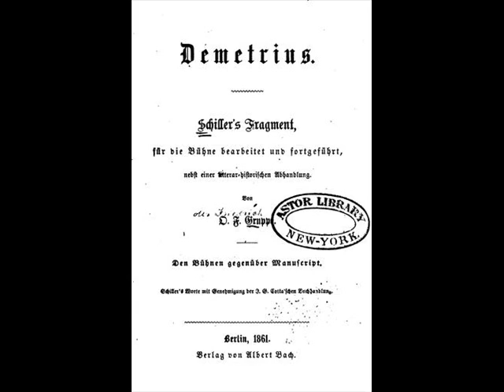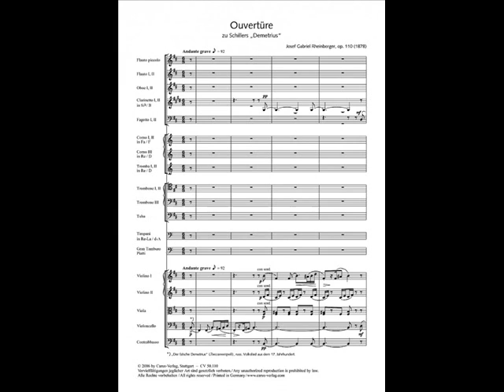Josef Rheinberger - Overture To Schiller's Demetrius op 110, Nikos Athineos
Foto:
00 Title: Josef Rheinberger - Overture To Schiller's Demetrius op.110
01 Die reale Person Demetrius
02 The false Dmitri
03 Johann Christoph Friedrich von Schiller
04 Cover 1 Book
05 Demetrius, editie 1861
06 Friedrich Pecht gez, Schiller Galerie, Friedrich von Schiller, Sammelbild, Stahlstich um 1859, Demetrius, Lazarus Gottlieb Sichling
07 Josef Rheinberger
08 Partitura
09 Brandenburgisches Staatsorchester Frankfurt 1
10 Brandenburgisches Staatsorchester Frankfurt 2
11 Cover 2 CD
12 False Dmitryi 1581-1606, granger
13 Shuiski Sasily - Dmitrii entered Moscow in triumph in June 1605 and was crowned Tsar, 21 July 1605
14 False Dimitry entering Moscow June 20th 1605
15 Makovsky - False Dmitrys agents murdering Feodor Godunov and his mother, 1862
16 Newrew - False Dimitry I swearing Sigismund III introduction of catholicism in Russia
17 Last minutes of False Dmitry